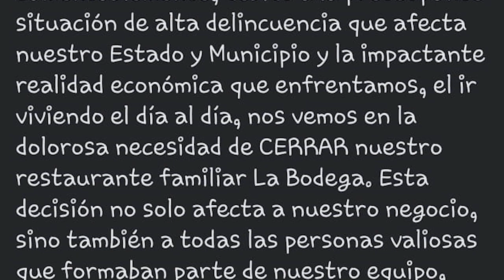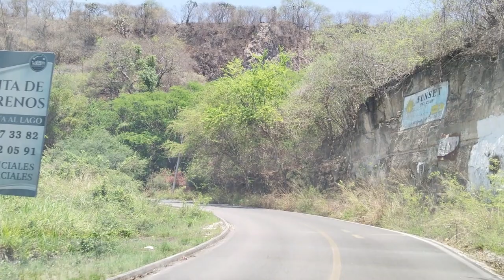En Punto las noticias del Viernes 02 de Junio del 2023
Den resultados en seguridad, exigen empresarios al gobierno...Cierran restaurante en Cuautla por alta incidencia delictiva. En un ataque asesinaron a una persona, y en el último ocurrido esta semana, resultó otra lesionada. La Bodega, anunció así en redes, su cierre definitivo...Niña de 10 años gana segundo lugar en campeonato nacional de gimnasia, en San Luis Potosí. La pequeña se llama Renata Ramírez y es de Puente de Ixtla.